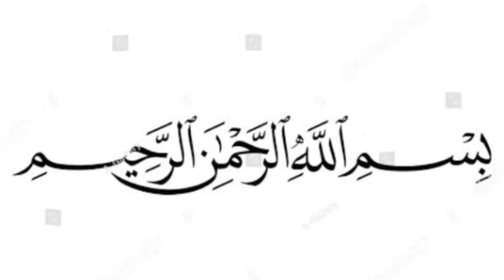Homemade Puff Pastry Dough With Homemade Unipuff|Puff Pastry Dough Recipe|Homemade Puff Pastry sheet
In this vedio am sharing with you